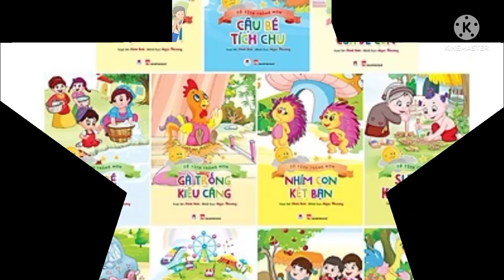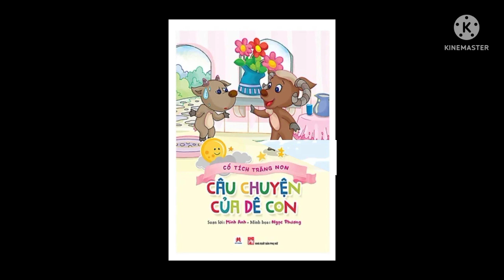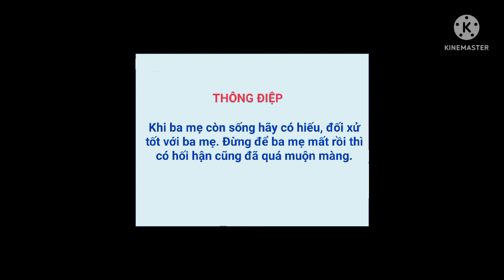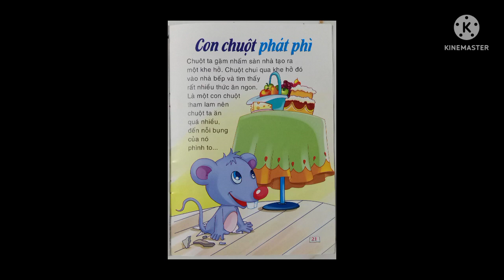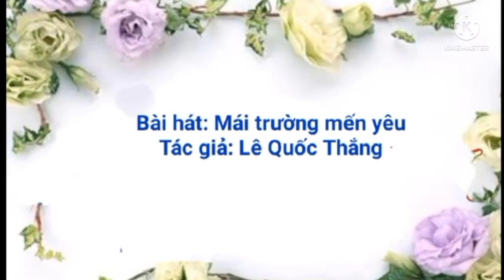B01142 - Đặng Ngọc Lan Thảo - sự tích trái Vú Sữa - bộ sách cổ tích Trăng Non